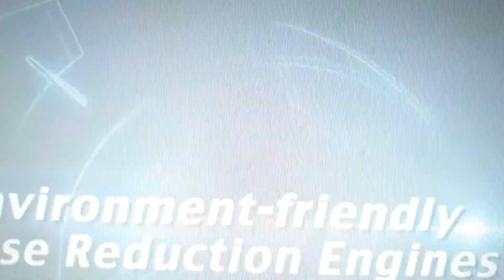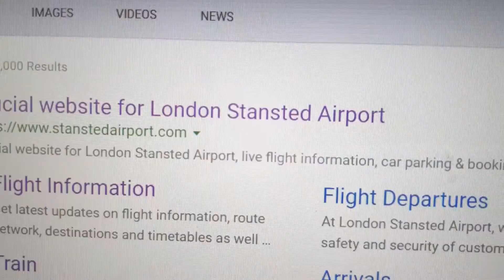London International 1 Southern Company Southern